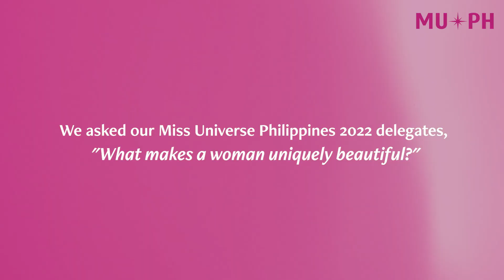What makes a woman uniquely beautiful? | RIZAL